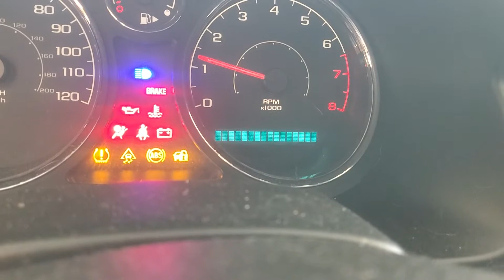FOR SALE - 21P0886 - 2009 CHEVY COBALT - 2.2L ENGINE